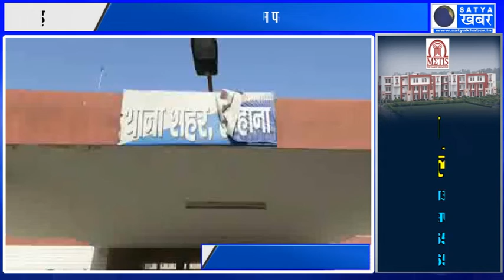टोहाना में सस्ता सोना दिलाने के नाम पर 13 लाख की धोखाधड़ी